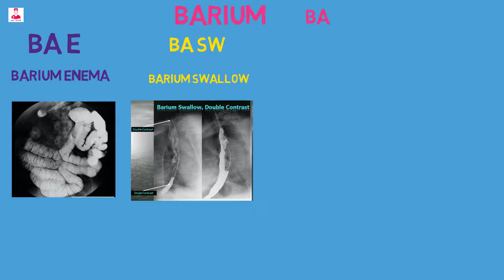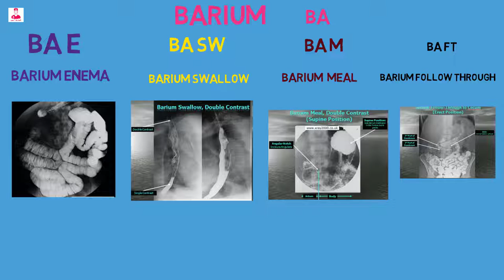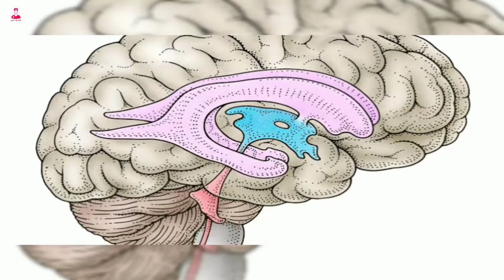إختصارات الأشعة العاديه ||X-ray abbreviations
زملائي الاعزاء
هنستعرض النهارده اشهر الاختصارات الي بنستخدمها ونشوفها في فحصوات الاشعه العاديه .
اول اختصار هو
Pxr
Plain x ray
Cxr
Chest x-ray
اشعه عاديه علي الصدر
Sxr
Skull X ray
اشعه عاديه علي الجمجمه
Axr
Abdominal x ray
اشعه عاديه علي البطن .
بدخل بعد كدا علي قسم الباريمات
والباريوم هي ماده معتمه للاشعه بتستخدم في فحصوات الاشعه العاديه واختصارها
Ba
والاختصار
Ba E
Barium enema
اشعه باستخدام الباريوم عن طريق الحقنه الشرجيه لفحص القولون
Ba Sw
Barium swallow
اشعه بالباباريوم لفحص المرئ
Ba m
Barium meal
اشعه عاديه بالباريوم لفحص المعده
Ba ft
Barium follow through
اشعه عاديه بالباريوم لمتابعه الأمعاء الدقيقة.
الاختصار اللي بعد كدا هو
HSG
Hystero salpingogram
اشعه عاديه لفحص الرحم وقناتي فالوب .
Mammo . Mammography
اشعه عاديه لفحص الثدي .
نيجي بعد كدا لفحوصات الاشعه العاديه علي الجهاز البولي .
Put
Plain x ray urinary tract .
اشعه عاديه علي الجهاز البولي اللي هما الكليتين والحالبين والمثانه
والا ختصار put هو نفسه
Kub
Kidneys. Ureter.bladder .
الكليتين والحالبين والمثانه.
Ivp
Intravenous pyelogram
اشعه بالصبغه لتوضيح الجهاز البولي .
ونفس الاختصار
Ivu
Intravenous urogram .